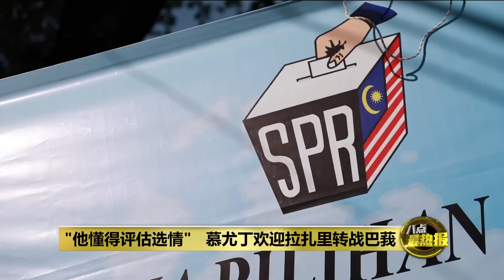单打独斗难成气候? MUDA致函要求加入希盟 | 八点最热报 09/09/2022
在进行了多次的非正式会谈之后，MUDA今天已经正式发出信函，要求与希盟领导层举行正式会面，以商讨有关MUDA加入希盟，以及在第15届全国大选合作的事项。